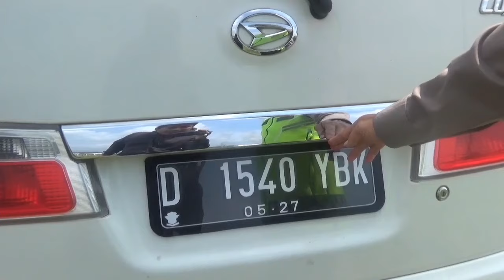DI KM 205 TOL CISUMDAWU, 2 KORBAN MENINGGAL